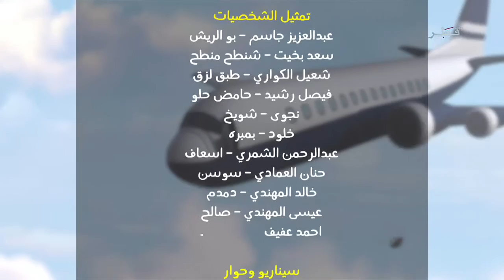فوق السطح - الجزء الثاني - الحلقة 10